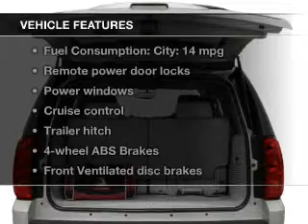2008 GMC Yukon - Prairieville LA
Phone:
Year: 2008
Make: GMC
Model: Yukon
Trim: SLT
Engine: 5.3 liter 8 cylinder 16 valve
Transmission: 4-Speed Automatic
Color: White
Mileage: 67839
Address:
17742 Airline Hwy